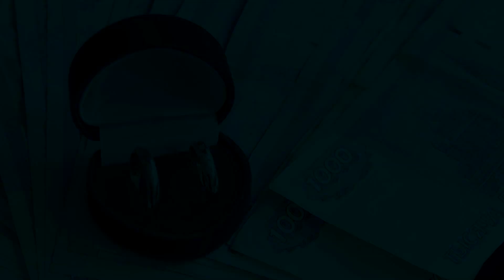31 07 2015 Утро Свадьба Вероники и Владимира Лысково